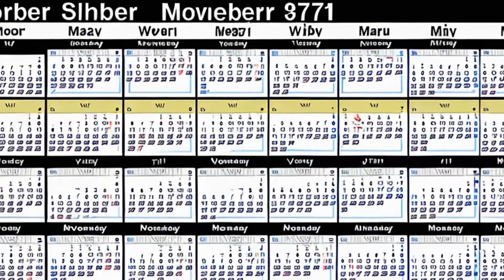Crawford v. Pacific Western Mobile Estates, Inc. (1977) Overview | LSData Case Brief Video Summary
The parents of a boy who drowned in a sewage treatment plant's tank are seeking damages. The defendants argue that he was a trespasser and they are not liable. Evidence suggests that the defendants knew children played in the area and the boy was able to access the tank through a block stairway. The question is whether the defendants owed the boy a duty of reasonable care.

Crawford v. Pacific Western Mobile Estates, Inc. (1977)
Missouri Court of Appeals
548 S.W.2d 216